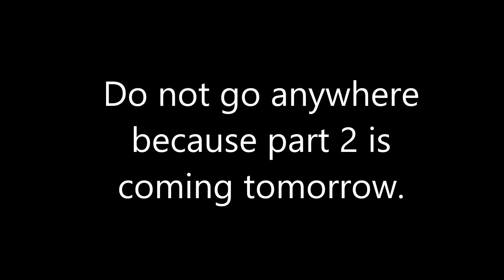ANNUAL SCHOOL CONCERT PART 1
Hello folks,

This vlog is about the annual school concert held in St. Augustine's School Kalimpong.

Hope you guys like this vlog and if you do like it don't forget to give this video a like, if you haven't yet subscribed to my channel then do so and support me.